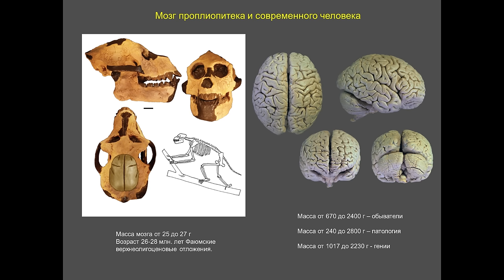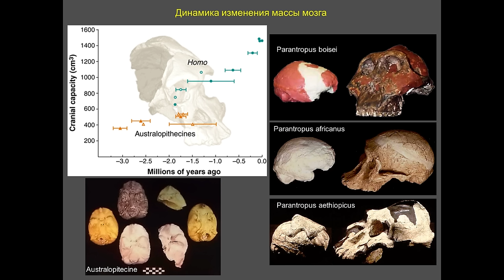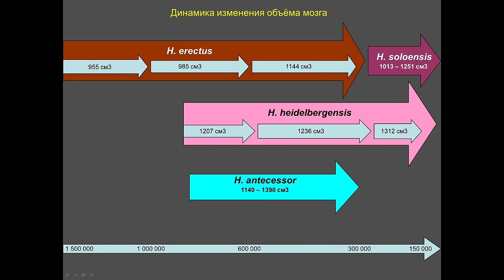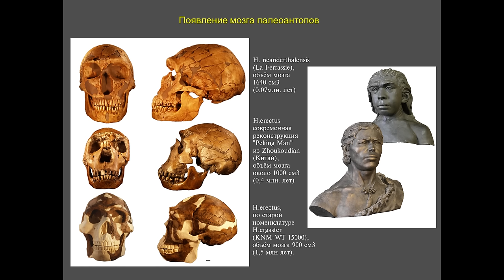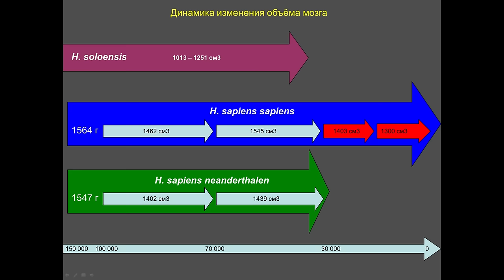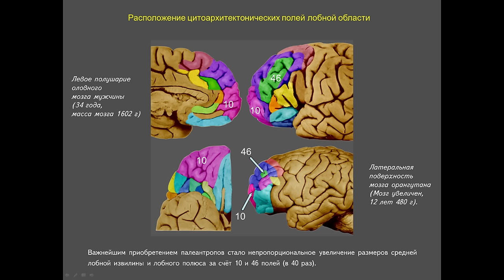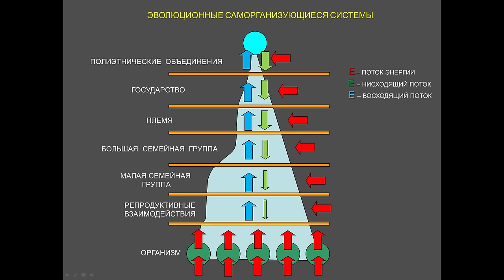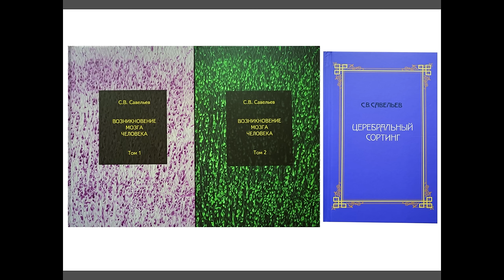С.В. Савельев - Эволюция мозга человека